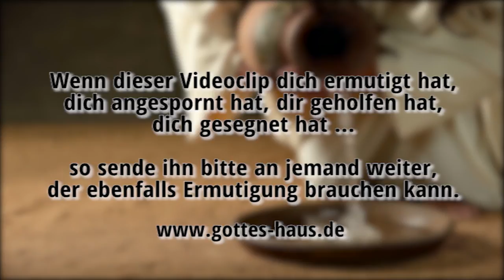Gottes Wort heilt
Heute möchte ich dir ein Buch zum Thema Heilung empfehlen, das neu erschienen ist und mich selbst sehr gesegnet hat. Anhand der Wahrheiten der Bibel erläutert der bekannte Bibellehrer Derek Prince, wie man göttliche Heilung in Anspruch nehmen kann. Mithilfe dieses Buches kannst du Ursachen von Krankheiten erkennen und erfahren, wie man geistliche Barrieren zur Heilung überwindet.

Mithilfe dieses wunderbaren Buches kannst du:
• verstehen, wieso Heilung geschieht und wieso nicht
• Vergebung erfahren
• von Bitterkeit befreit werden
• Ursachen von Krankheiten erkennen
• geistliche Barrieren zur Heilung überwinden
• die heilende Kraft Gottes erleben

Bestelle es für 13,95 € zuzüglich Versandkosten im Gottes Haus-Shop gleich hier!

Er heilte alle Leidenden, damit erfüllt würde, was durch den Propheten Jesaja geredet ist, der spricht: Er selbst nahm unsere Schwachheiten und trug unsere Krankheiten.
Matthäus 8,16-17

Der da vergibt alle deine Sünde, der da heilt alle deine Krankheiten.
Psalm 103,3

Er sandte sein Wort und heilte sie, er rettete sie aus ihren Gruben.
Psalm 107,20

Jesus von Nazareth, wie Gott ihn mit Heiligem Geist und mit Kraft gesalbt hat, der umherging und wohltat und alle heilte, die von dem Teufel überwältigt waren; denn Gott war mit ihm.
Apostelgeschichte 10,38

Er selbst aber, der Gott des Friedens, heilige euch völlig; und vollständig möge euer Geist und Seele und Leib untadelig bewahrt werden bei der Ankunft unseres Herrn Jesus Christus!
1.Thessalonicher 5,23